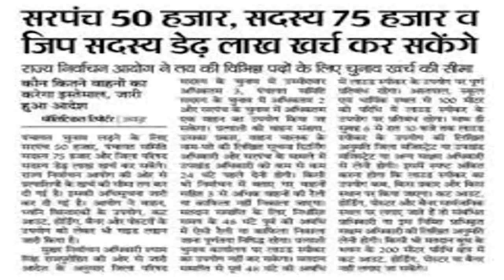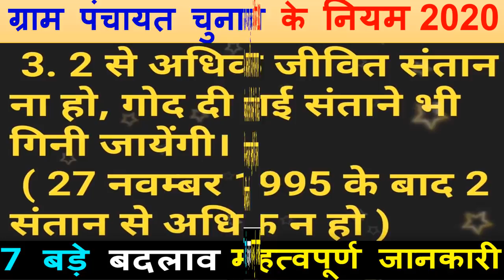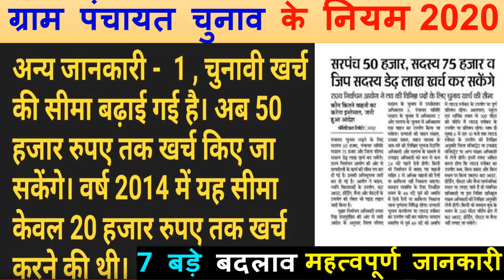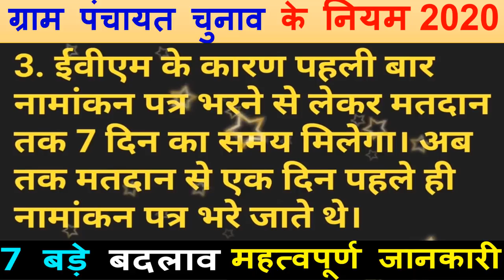ग्राम पंचायत चुनाव 2020 | संतान संबंधी नियम 7 बड़े बदलाव | चुनाव प्रचार में कितना खर्च कर सकते हैं?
ग्राम पंचायत चुनाव 2020 |
 संतान संबंधी नियम  7 बड़े बदलाव |
चुनाव प्रचार में कितना खर्च कर सकते हैं